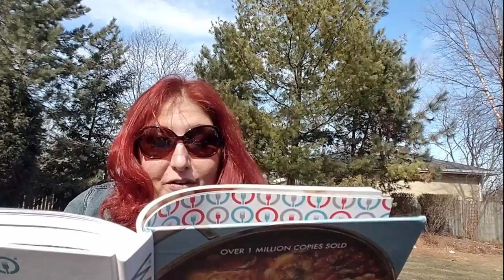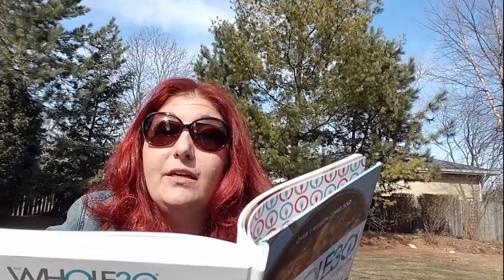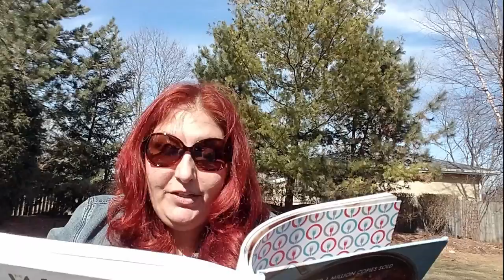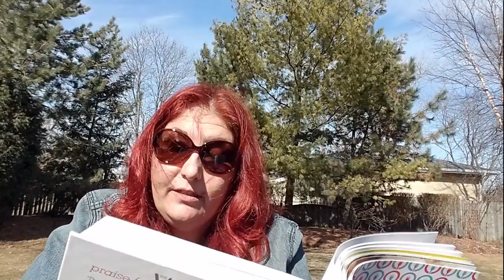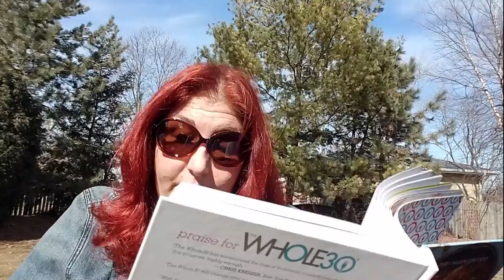Whole 30: Reflections on Days 4-7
Hello!  Thank you for stopping by.  We are all living the dream (at least in the U.S.)...some days one nightmare at a time...but we are all living the dream.

I am going to try out Whole30 for 30 days and see if it stands up to the hype.  I am not being paid for promoting or endorsing Whole30.  Follow along in my adventure into way too much prepping, cooking, and cleaning for healthy eating.

I have also been inspired and motivated by the no buy movement and I am joining the bandwagon of detaching from consumerism.  I want to create a demand for eco-friendly products and decrease the demand for environmentally damaging products, such as plastics.  How am I going to do this?  I am going to be the change that I want to see.  I am going to put my green ($) in green (eco-friendly tech) so business are encouraged to change their plans and invest in green technologies.  I have 6 categories of products I am going to stop buying for the next year: housewares, skin care, makeup, clothes, cleaning supplies, and hair care.  I can replace a product when all of the products I own in that category are used up.  When I replace that item, I am going to look for it second hand (does not mean I have to buy a used product).  If I cannot find it second hand, I am going to look for a substitute that has eco-friendly packaging (no plastic).  I am going to post videos about my no buy year adventure as well.

I have a need for speed and my automobile choices are not eco-friendly in the slightest.  I can, however, make changes in other areas of my life that reduce my overall impact on the environment.

I love hair care, skin care, and makeup, and will be posting a few "how I do it" videos.  I am a registered patent agent and passionate about helping people obtain intellectual property rights through patents, and I will have a few videos on patent basics.  Once I become an attorney, I will talk about all IP rights.  For now, I am not an attorney and cannot give legal advice about anything.

Cheers to being the change you want to see.  Rock on!  \m/

With love,
Jen

Hailey Evans: Best Makeup Artist, Starting a No Buy Year, and can teach anyone how to put on false lashes

Image at the end of the video:  Created by Yuganov Konstantin